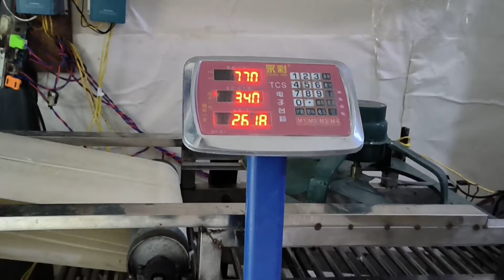小妹摆摊第1天生意暴涨，15斤粉2小时卖完，看看收入了多少？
欢迎大家观看中国普通人进场打工的日常生活，我将记录每一天的日常，带您领略中国人平凡的每一天。看到大家喜欢小妹的视频，真的很开心，喜欢小梅，就给我一个订阅支持一下吧。